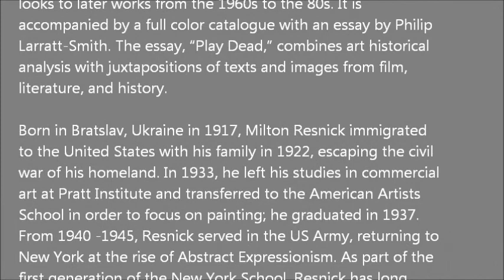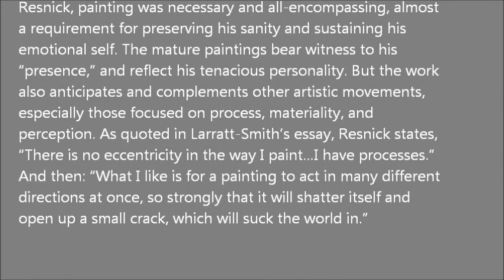CHEIM & READ - Milton Resnick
Opening Reception: September 22, 2011